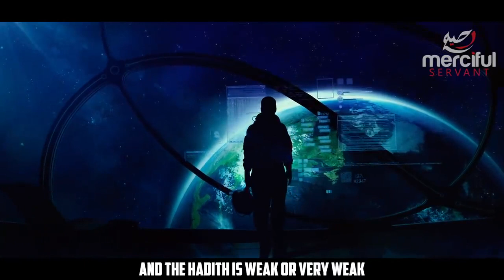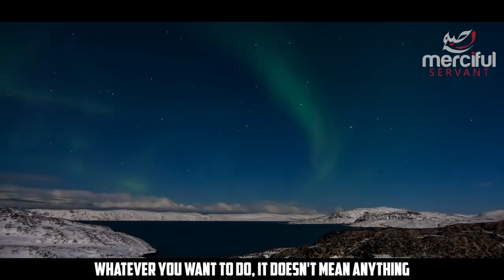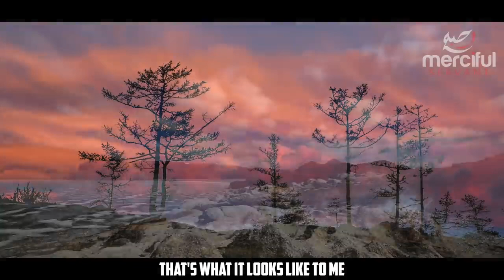THE BEAST OF THE EARTH FINAL SIGNS